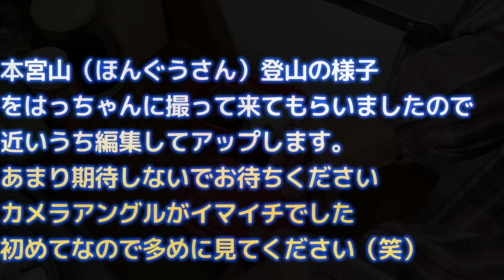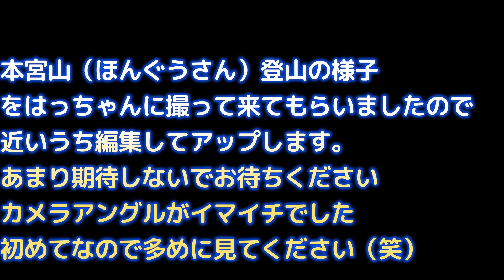【81歳元気な老後】栄養満点むかご料理 シンプルで美味しい（239）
80歳からトレーラーハウス生活

今日は、登山帰りに道の駅でむかご（ぬかご）を購入してきたみたいです

スマホの事は忘れて、大好きな登山に行ってきたみたいです

太もも筋肉痛になったらしいです

登山風景の動画を撮ってきてもらいましたが

カメラアングルが・・・

一応アップ予定です

81歳今日もよく動きます（笑）

山梨県出身
81歳
職業　おばあちゃん　孫6人
副業　床屋
趣味　登山　畑

80歳からの老後
田舎暮らし
趣味の時間